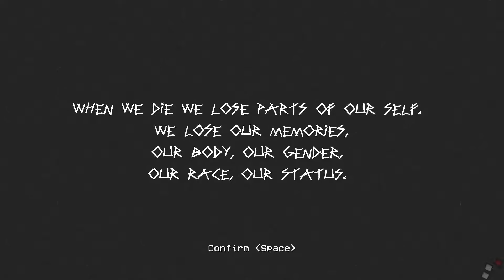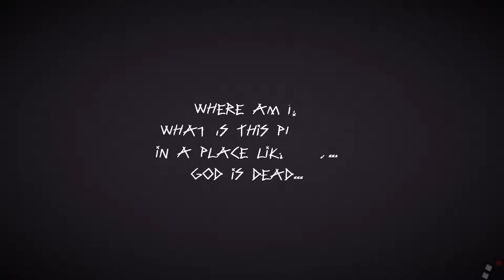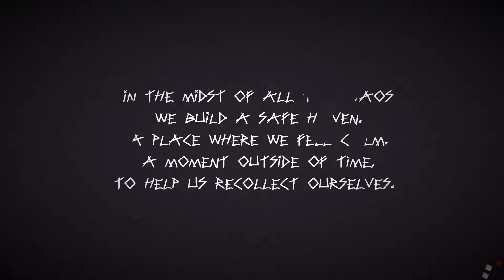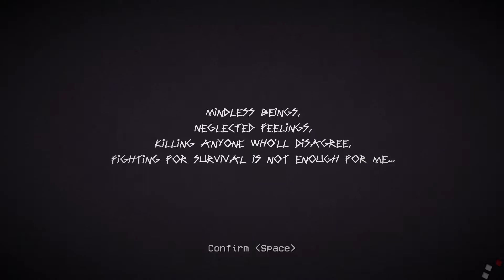This Strange Realm Of Mine | PC Gameplay Part 1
This Strange Realm Of Mine on Steam - PC HD Inide Gameplay Part 1

Game Description: This Strange Realm Of Mine is a First Person Shooter mixed with poetry and psychological horror. Graphic style is 3D mixed with pixel art.

Created by: Doomster Entertainment

Price: $14.99